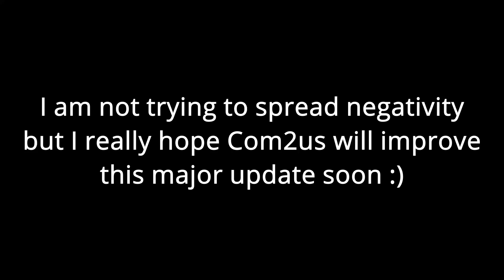Dear Com2us, why?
SeanB Summoners War Sky Arena Gameplay